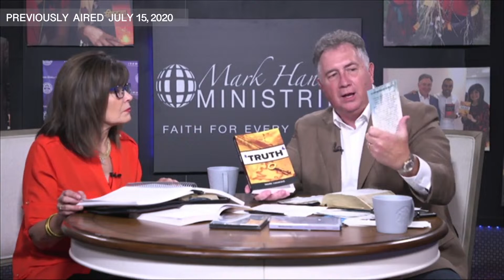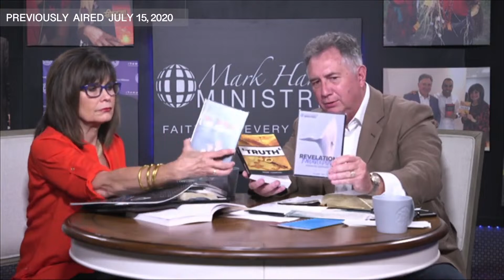Livestream Bible School 3.21.24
To support this ministry and help us continue to reach people all around

GOING & GROWING
The vision of Mark Hankins Ministries is simple, yet powerful. We
believed we are called to do two things, GO to the nations and GROW
believers. We believe there is an acceleration on that call and together
 with our Partners In Christ, we are touching the world! Mark and Trina
Hankins travel nationally and internationally preaching the Word of God
with the power of the Holy Spirit. They have been in full-time ministry
for over forty years. Through church services, leadership conferences,
mission trips, publications, radio, television, Bible schools, and the
internet, MHM is reaching the world with the Word of God. Mark is known
widely for his unique anointing to minister on the subjects of faith and
 the believer’s identification in Christ.